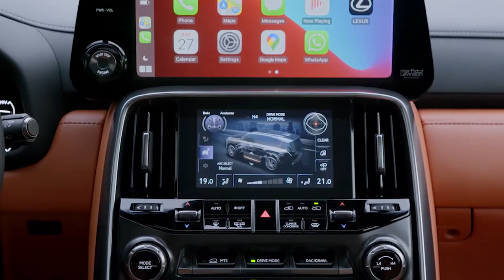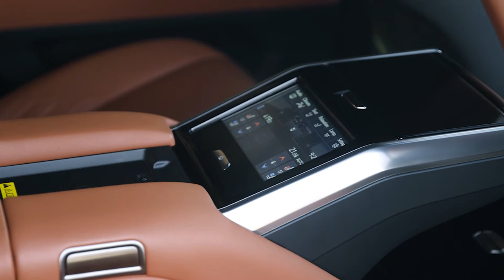2022 LEXUS LX 600 | EXTERIOR | INTERIOR | FULL OFF ROAD DRIVE TESTING | ROAD DRIVING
DETAILS ABOUT THE CAR:
The new LX has the same 2,850 mm wheelbase as its predecessor, a conscious decision aimed at preserving the dimensions that has delivered the high level of off-road capability the model has enjoyed through successive generations. The front and rear tracks have been widened by 25 mm (to 1,675 mm), overall width has increased by 10 mm (1,990 mm) and the overall vehicle height has been brought down by 15 mm (1,895 mm), creating more balanced proportions and a more assertive appearance on the road. As a result, the model has maintained its 26˚ angle of approach, 25˚ angle of departure and 26˚ ramp-over angle.
3.5-litre twin-turbo V6 petrol
The Lexus LX 600 is powered by a new 3.5-litre V6 petrol engine with a twin turbocharger. In terms of power and torque, it marks an increase on the performance of the previous 5.7-litre V8 engine, developing 409 DIN hp/ 305 kW at 5200 rpm and peak torque of 650 Nm from 2000 to 3600 rpm. The twin turbo system helps secure a flat torque curve, giving extra boost at low engine speeds and easily controllable power when travelling off-road.
The engine’s design is tailored for use in an SUV, ensuring consistent performance when travelling on steep slopes or rough roads. For example, the oil pan has been designed so that proper oil pressure and flow are maintained even on slopes of 45 degrees – up/down and left/right.
The engine’s design adopts technologies developed in motorsport to achieve strong fuel economy and emissions, supported by high-speed combustion technology and world-class thermal efficiency. Features include straight intake ports, a long stroke and laser-clad valve seats. The piston design has a new lip feature which, with precise multi-hole fuel injectors, ensures a rich fuel-air mixture for stable combustion during cold start-ups. The fuel injection is Lexus’ D-4ST system which provides low-pressure port and high-pressure direct injection. Dual VVT-i gives optimised valve control on both the intake and exhaust sides.
The cylinder block has a highly rigid construction with a ladder frame and features a cast iron crank cap. The valvetrain has an increased included valve angle, helping reduce the engine’s overall height, while weight has been saved in details such as the new aluminium intake manifold and high-strength connecting rods.
The twin-turbo unit gives accurate boost control using an electrically activated wastegate valve. Featuring an optimised blade shape, it boosts power while maintaining fuel economy, emissions compliance and quiet operation.
Both the petrol and diesel engines are equipped with a new electronically controlled coupling fan which helps achieve quicker engine warm-up and reduce friction losses, contributing to overall fuel economy and quieter performance and also reinforcing the engine’s durability in rough road conditions. It can operate at different speeds, rather than simply on or off, in line with the driving conditions.
10-speed Direct Shift automatic transmission
Both engines use a new 10-speed Direct Shift automatic transmission, in place of the eight-speed gearbox in the previous LX. It is designed with close gears for rhythmical shifting, while the wide ratio range supports both power and fuel efficiency.
When developing the mew transmission, Lexus engineers paid particular attention to adjusting the ratios to match the interval between second and third gear. This has produced closer ratios and equal intervals between gears, so that shifts are made at the same engine rpm.
A low, wider ratio for first gear provides smooth and powerful acceleration at start-off and robust off-road performance. Conversely, the high ratio for 10th gear allows for quiet and efficient high-speed cruising.
The transmission features a new torque converter with a multi-plate lock-up clutch, with a wider lock-up range and higher response. Although the unit features more ratios, its size and weight are near-equivalent to the previous eight-speed. For off-road strength, a guard has been fitted to the transmission’s oil pan.